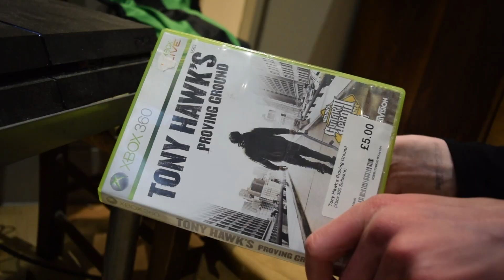hypocrites - "A Music Box On Fire"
this is the 100% legit official video for the song A Music Box On Fire by hypocrites.

Filmed and edited by Tom Walker
Song mixed and mastered by Marc Thow at Tarot Studio